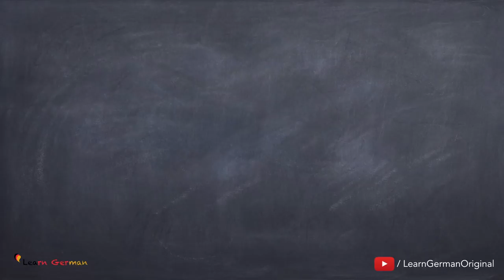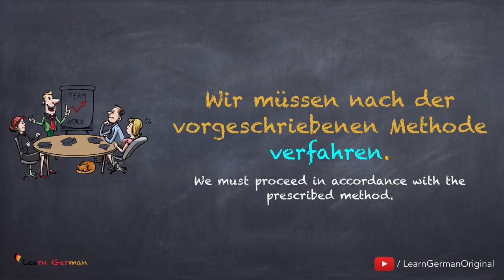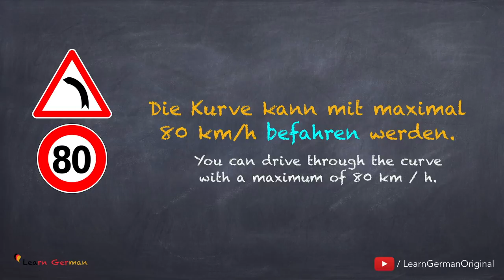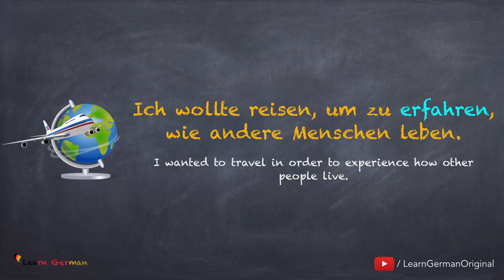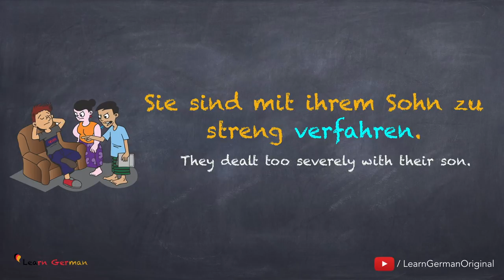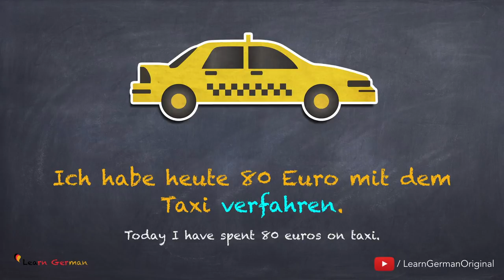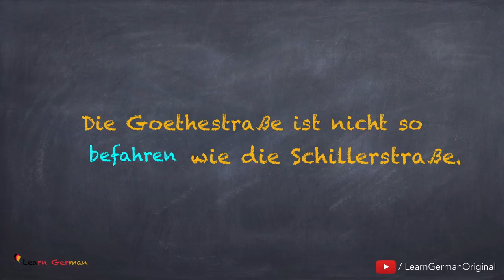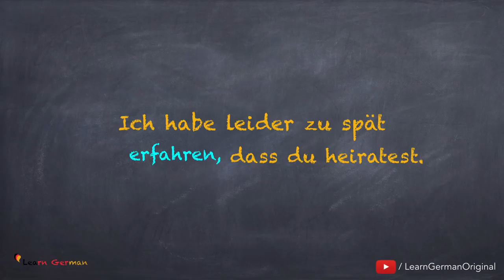Learn German | Common Mistakes in German | erfahren? befahren? verfahren? zerfahren? | B2 | C1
Learn German lessons online for everyone - We help you learn german in a quick and easy way. Learn German Grammar - In this lesson you will learn the difference between the verbs "erfahren" ,  "befahren", "verfahren", "zerfahren". You will also learn how to use them in the sentences in the German language.

NEW!!!